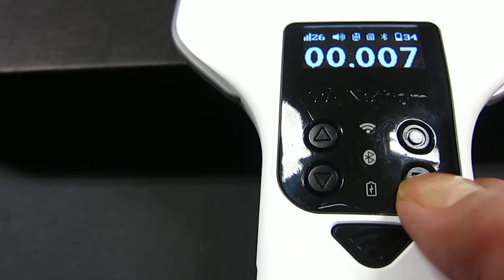way of use of the RFID UHF Hand-held reader Swing-U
The way of use for RFID UHF Hand-held reader Swing-U.